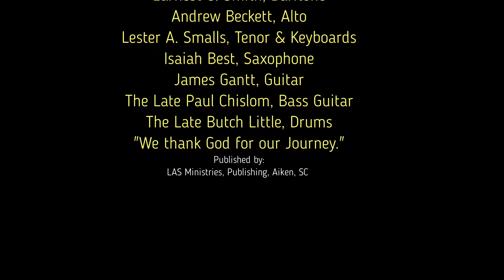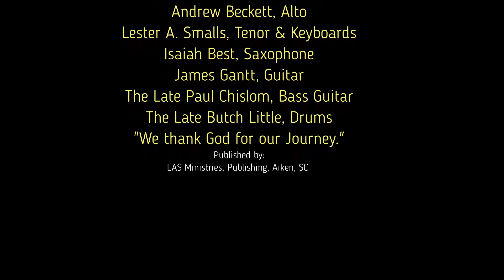Wisdom "The Distinguish Men of Gospel" Live at Union Baptist Church, Barnwell, SC - March, 1997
Wisdom live at a Benefit Program at the historic Union Baptist Church in Barnwell, SC.